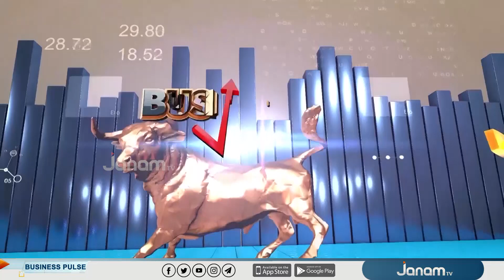ടേസ്റ്റി നിബ്ബിൾസിന്റെ വിജയഗാഥ | CHERIAN KURIAN | BUSINESS PULSE | JANAM TV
ANCHOR : BEENARANI